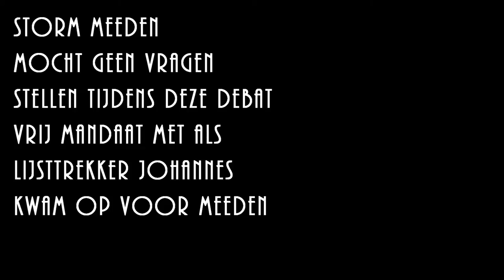Storm Meeden ,Verkiezingsdebatten prov Groningen 26-02-2015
storm meeden